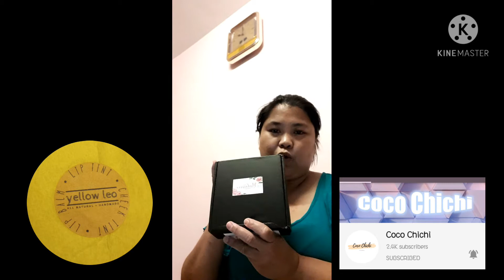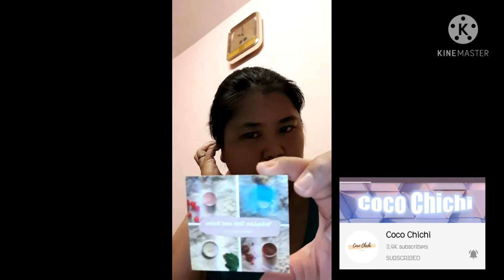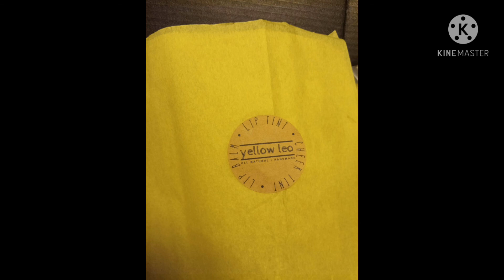Unboxing my price from @MEandMe.888 and @yltintsandbalms